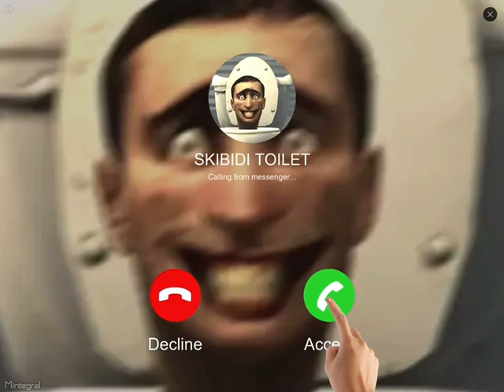Playing stumble guys